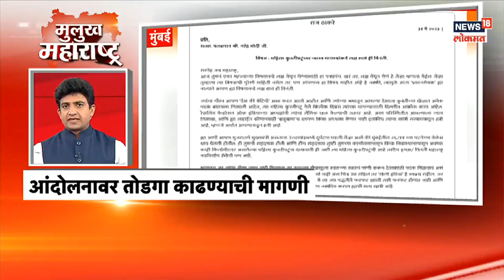Mulukh Maharashtra Superfast | Marathi News Headlines | Latest Maharashtra News | News18 Lokmat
After Aurangabad and Osmanabad, now the state government has decided to rename Ahmednagar. Chief Minister Eknath Shinde has announced that the name of Ahmednagar will be changed to Ahilya Devi Nagar. Chief Minister Eknath Shinde and Deputy Chief Minister Devendra Fadnavis came to Ahmednagar on the occasion of Ahilya Devi Holkar Jayanti.

औरंगाबद आणि उस्मानाबादनंतर आता अहमदनगरच्या नामांतराचा निर्णय राज्य सरकारने घेतला आहे. अहमदनगरचे नामांतर अहिल्यादेवी नगर केलं जाणार, अशी घोषणा मुख्यमंत्री एकनाथ शिंदे यांनी केली आहे. अहिल्यादेवी होळकर जयंतीनिमित्त मुख्यमंत्री एकनाथ शिंदे आणि उपमुख्यमंत्री देवेंद्र फडणवीस अहमदनगरमध्ये आले होते, त्यावेळी त्यांनी ही घोषणा केली आहे.
n18oc_news